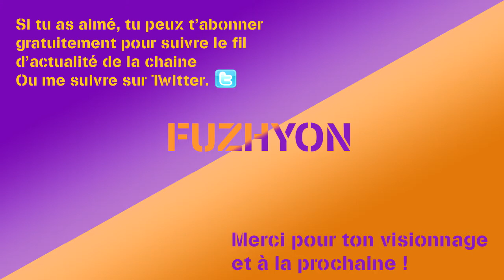[FR] Découverte de Getting Over It !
Dans ce jeu il faut escalader une montagne d'éléments divers et variés pour accéder au sommet à l'aide d'un personnage coincé dans son chaudron qui se déplace grâce à son marteau.

J'avais envie de l'essayer et de savoir à quel point ce jeu était difficilement maniable, voila chose faites !

Musique d'outro ►  C418 - Dead Voxel